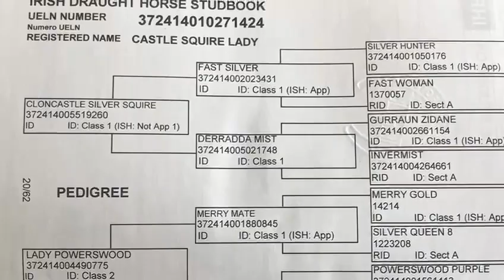CASTLE SQUIRE LADY 2018 15 hh Grey Filly